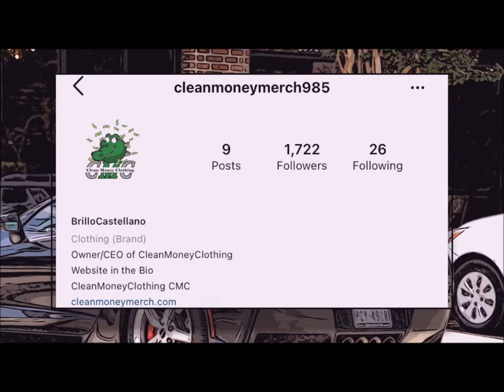New Gold Digger prank